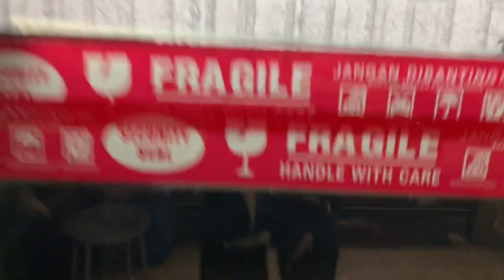CARA RAWAT ANDRAO DARI OMBYOKAN SAMPE PLARING⁉️ GAMPANG SINI SIMAK‼️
Oke guys buat yang mau tanya” lebih lanjut  atau ada yang kurang jelas bisa Follow ig channa_kita_official link ada di bawah ya 🙏🏻
Dan langsung saja DM kita jika ada mau req vidio atau tanya” tentang hall” yng kurang jelas
Sekian jika ada salah mohon maaf , semoga vidionya bermanfaat , thank u guys 🙏🏻